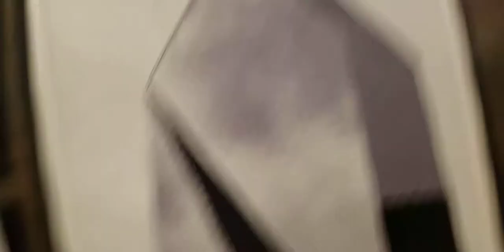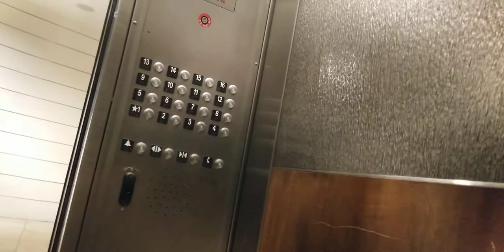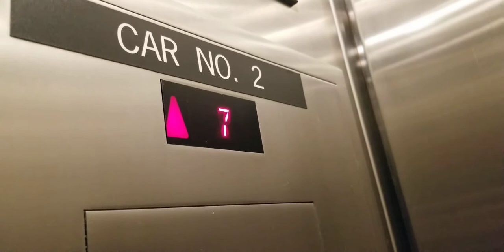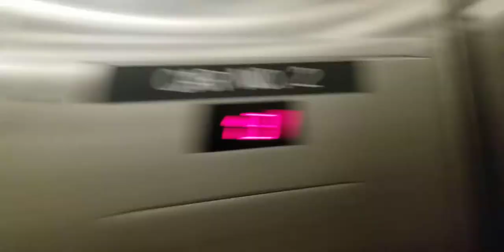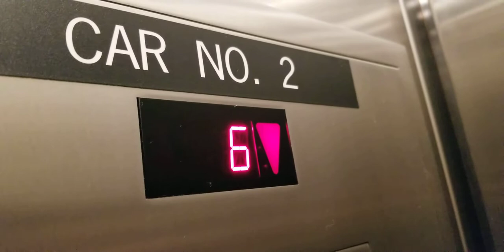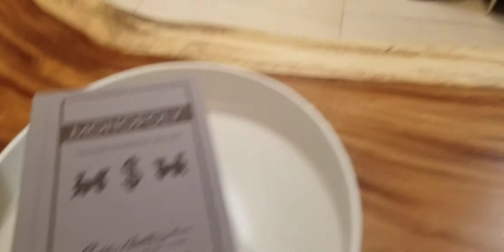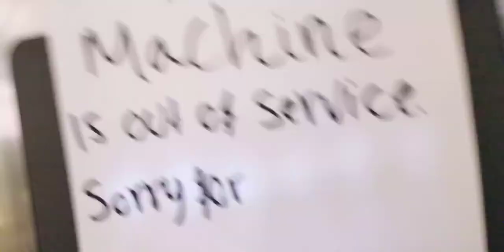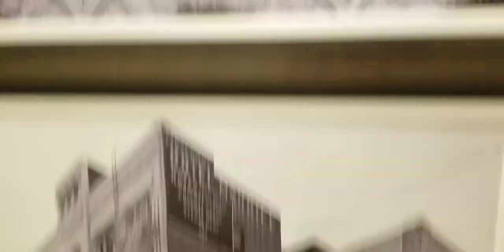The Taylor Uptown. A micro short film.